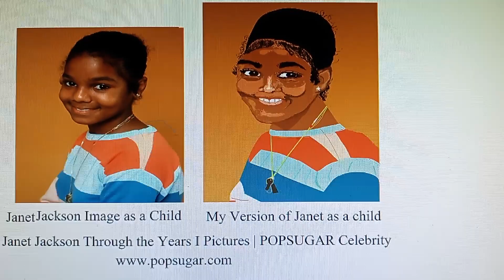(#118) Janet Jackson as a child, with her lovely warm 😊Janet Jackson Through the Years...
(#118) Janet Jackson as a child, with her lovely warm 😊
Janet Jackson Through the Years I Pictures | POPSUGAR Celebrity